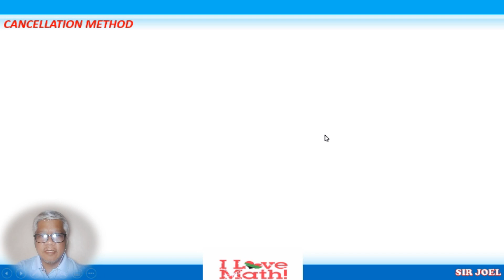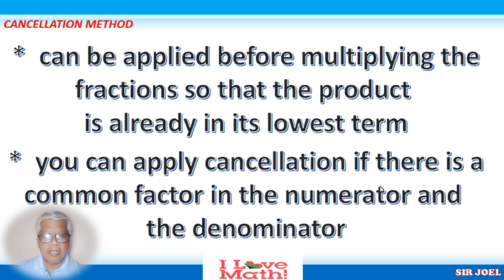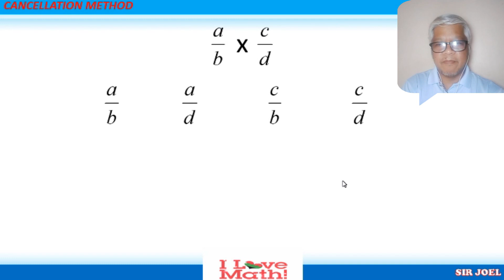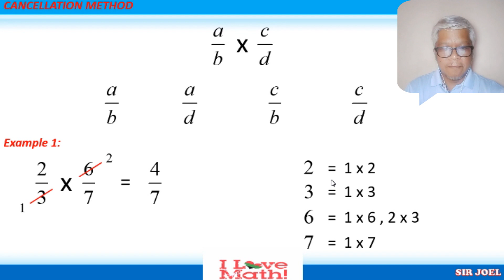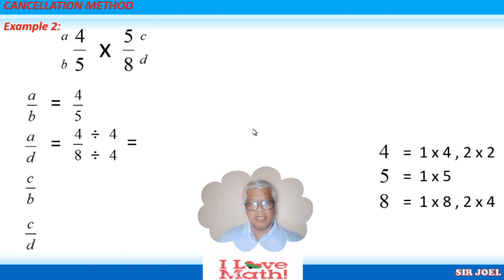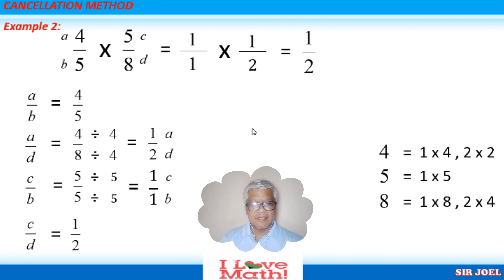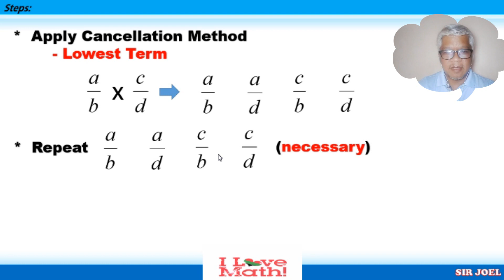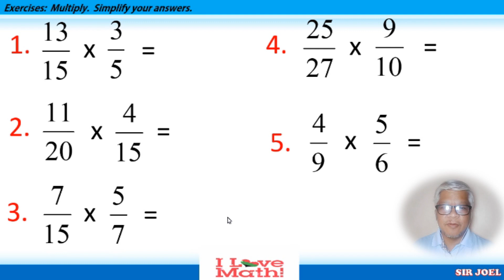Multiplication of Fractions (Fraction x Fraction)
one of the topics in Mathematics 6